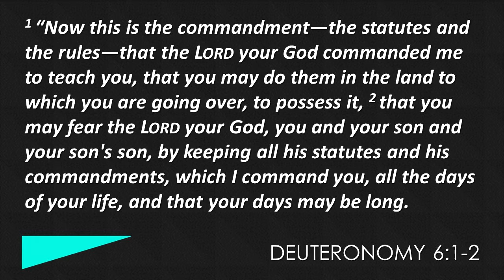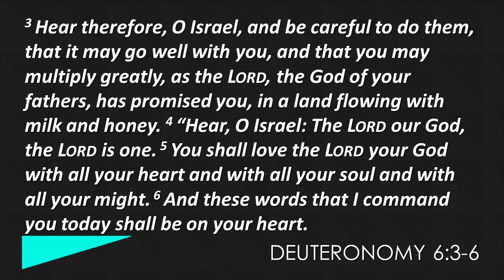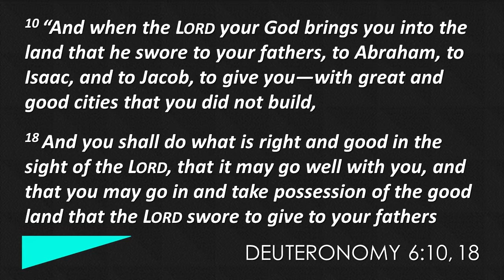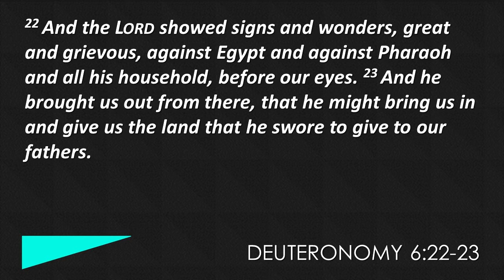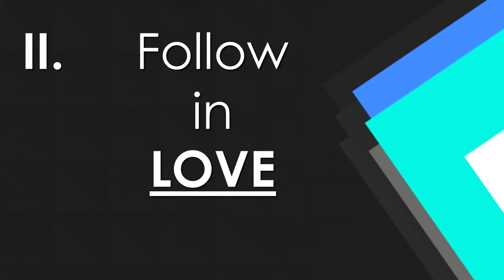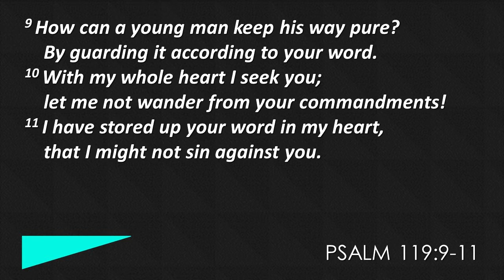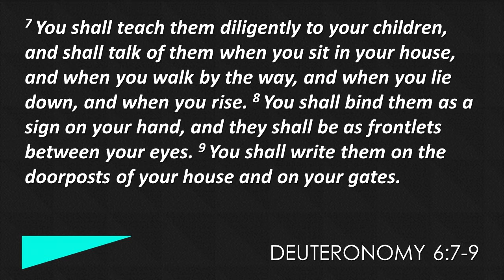Entering A New Era (Deuteronomy 6:1-9)